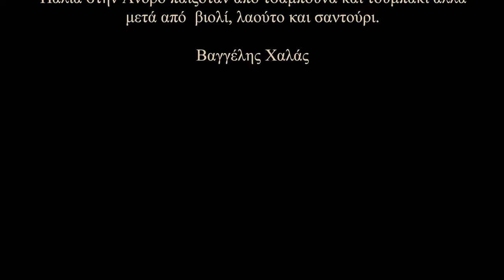Ο ανδριώτικος μπάλος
ΑΝΔΡΙΩΤΙΚΟΣ ΜΠΑΛΟΣ
   Ο μπάλος διαδόθηκε στην Άνδρο όταν το νησί κατακτήθηκε από τους Φράγκους (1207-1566) και η ονομασία του, μπάλος=Ballo σημαίνει χορός στα Ιταλικά.
Χορεύεται πρώτα ο συρτός και μετά ακολουθεί ο μπάλος. Μετά το γύρισμα από το συρτό σε μπάλο σπάει ο κύκλος του χορού και μένουν στη ‘’χορεύτρα’’ (όπως συνήθιζαν να λένε την ‘’πίστα’’ οι Ανδριώτες) ένα ή περισσότερα ζευγάρια χορεύοντας αντικριστά.
Ο μπάλος παιζόταν οργανικά (χωρίς λόγια) στην Άνδρο τις περισσότερες φορές, αλλά σε γαμήλια γλέντια πρόσθεταν αυτοσχέδια στιχάκια, εμπνευσμένα για την περίσταση.
Σιγά-σιγά προστέθηκαν και αμανέδες μέσα στον μπάλο (κατά πάσα πιθανότητα μετά την Μικρασιατική καταστροφή και τον ερχομό των σμυρνιών μουσικών στα νησιά).
Παλιά στην Άνδρο παιζόταν από τσαμπούνα και τουμπάκι αλλά μετά αντικαταστάθηκαν αυτά τα όργανα από το βιολί, το λαούτο και το σαντούρι.
Η συγκεκριμένη ηχογράφιση έγινε στις 24 Ιανουαρίου 2018 στις Στραπουριές, για την παράσταση του Θεάτρου Πορεία "Το ευχαριστημένο" σε σκηνοθεσία Δημήτρη Τάρλοου , ειδικά  για τη διήγηση της Ανδριώτισσας Λασκαρώς
και παίζουν : Σταμάτης Περτέσης , λαούτο, Νικολός Περτέσης , σαντούρι και Βαγγέλης Χαλάς, βιολί,  τραγουδά η Έλλη Περτέση